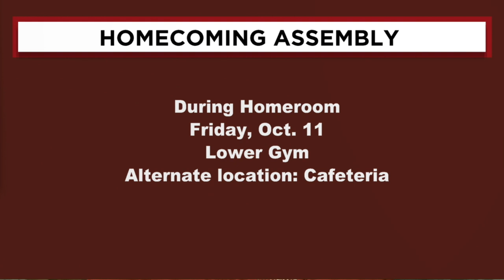Trojan TV News 10-10-24